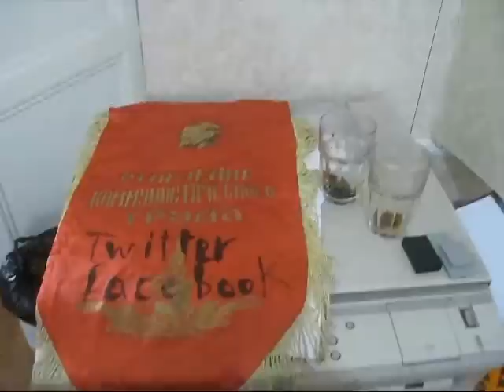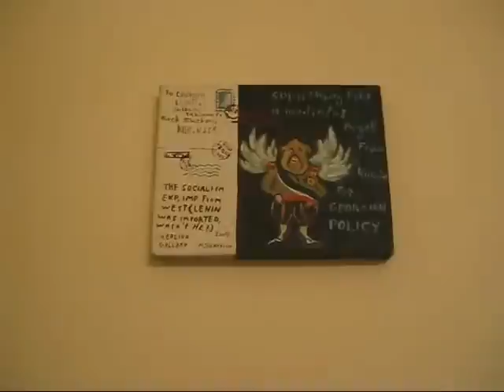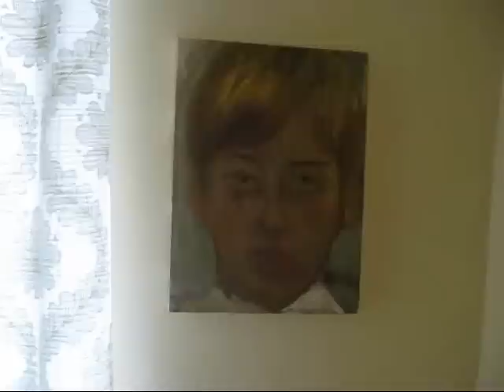Some works in my art collection, Tbilisi 2009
Art works at our flat in Tbilisi, mixed with some other video scenes, November 2009,Tiflis